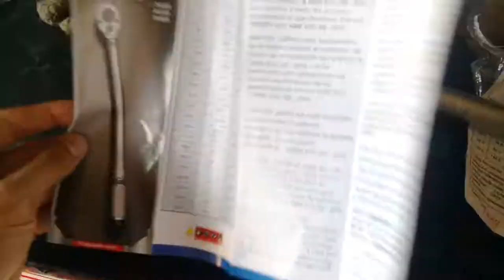Bolt tightening by hand torque wrench!